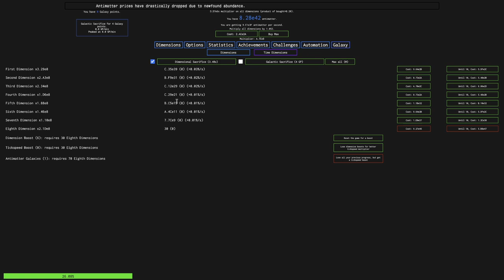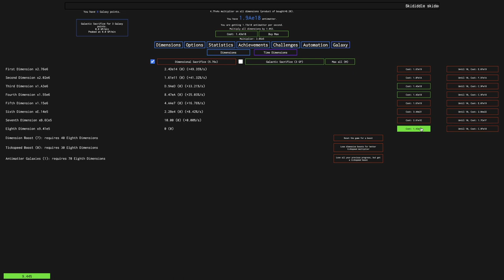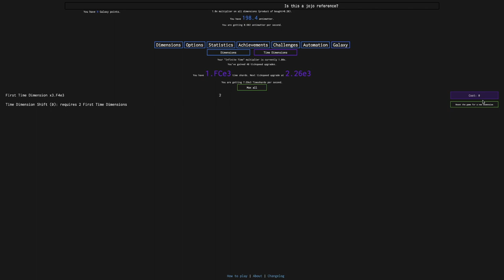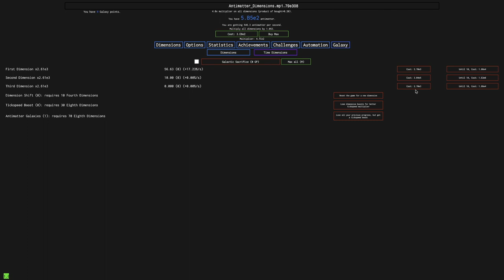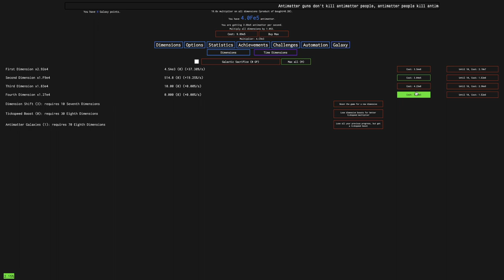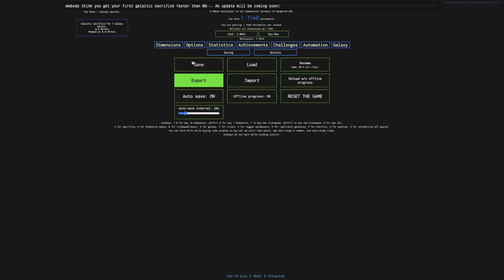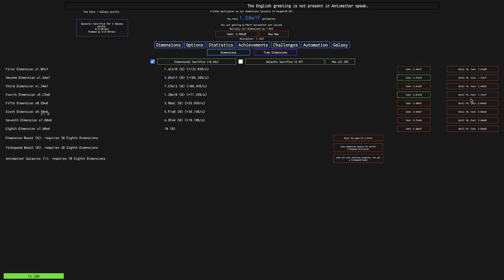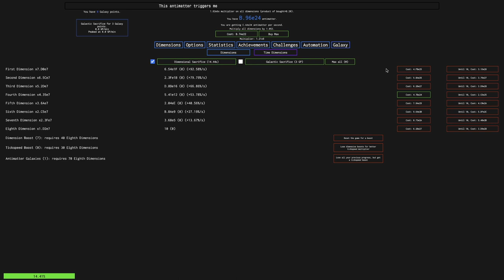Antimatter Dimensions NG-4 Episode 9: Another big leap in progression speed!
When NG-4 started out, it was ridiculously slow, with the simplest things taking hours or even days to complete. But things have sped up in leaps and bounds, allowing dimension boosts in hours, then minutes. But now, I take another leap in the progression speed with a new upgrade! What does it do? Look at the thumbnail. How will it affect the speed of progression? Watch to find out! Hope you enjoyed!

To get to NG-4, click "Options", then "Saving", then "Load", then click "NG--" 3 times, then click "New save", and you will have yourself a save of NG-4!